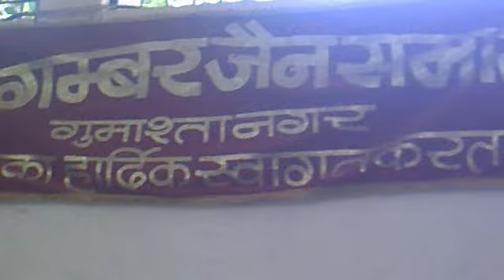39 gumasta nagar indore.mp4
jain dharam gumasta nagar indore